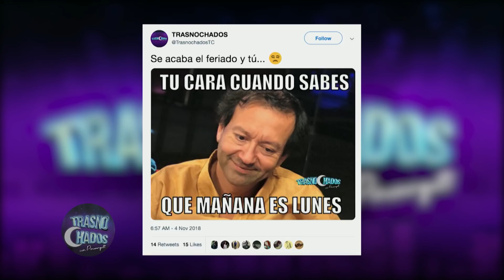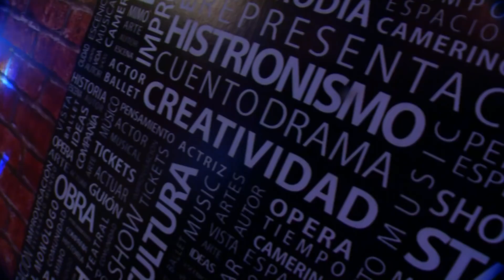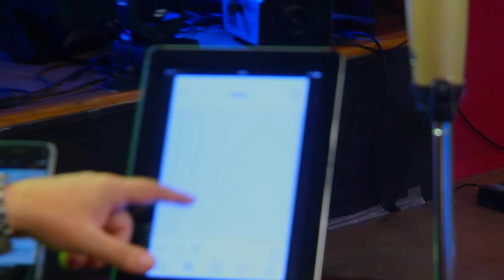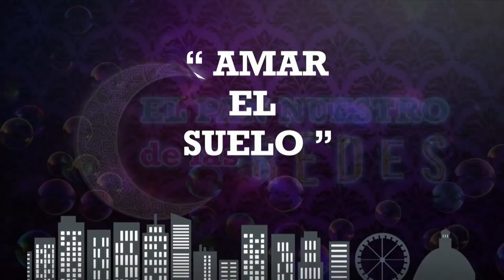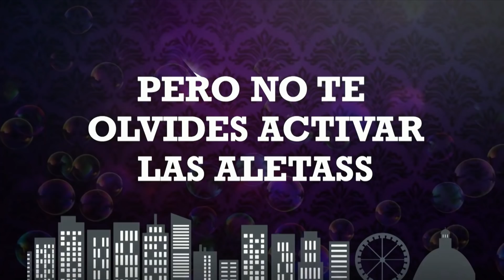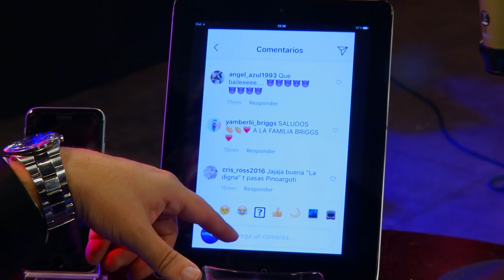TRASNOCHADOS Jasú Montero / Andrés Guschmer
Trasnochados con Francisco Pinoargotti

Invitados:
Jasú Montero
Andrés Guschmer

Míralo Lunes a Viernes 22H45 por TC Televisión.